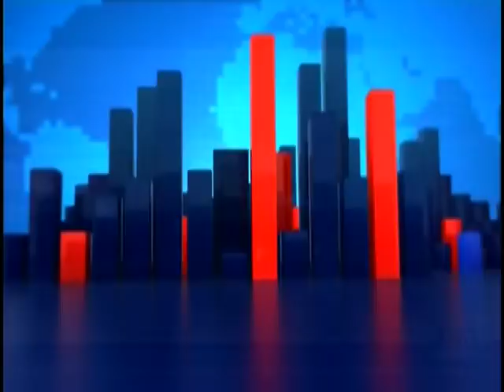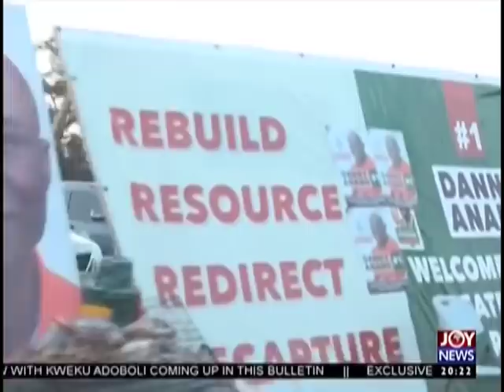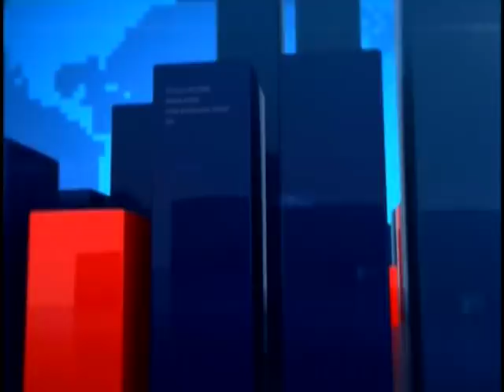Joy News Prime (16-11-18)